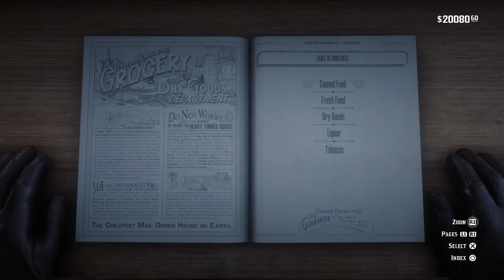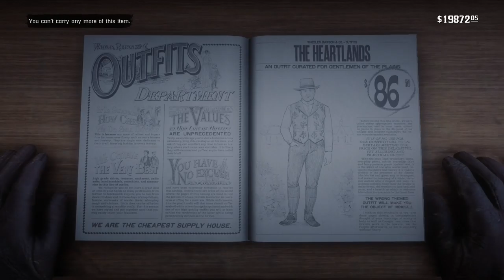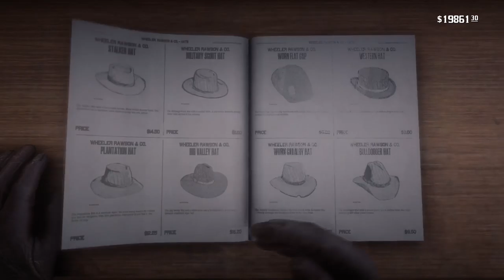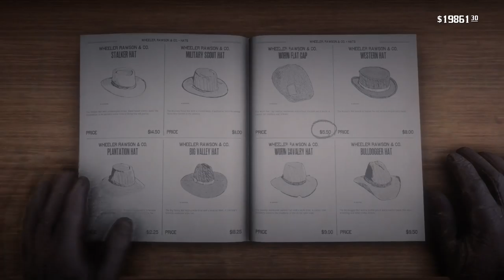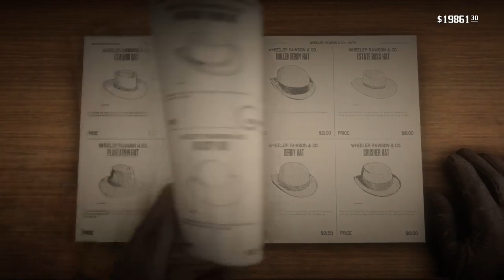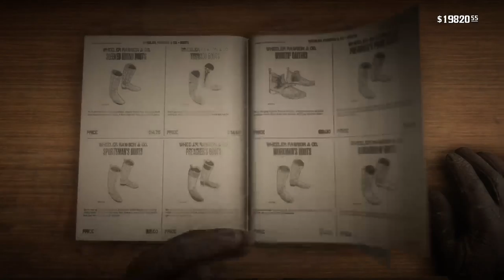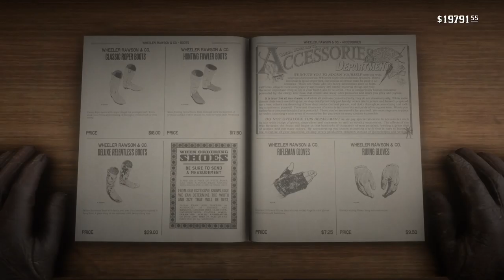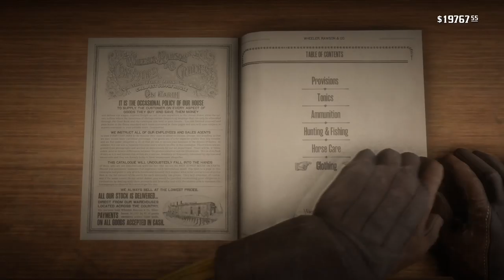Red Dead Redemption 2 Free Roam